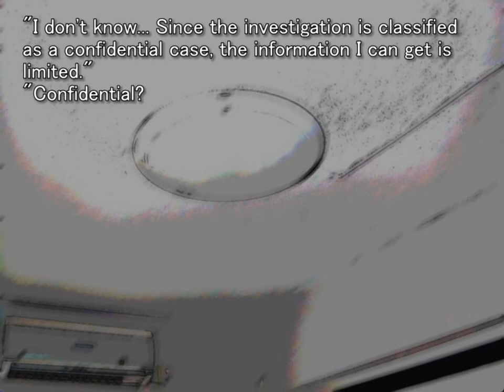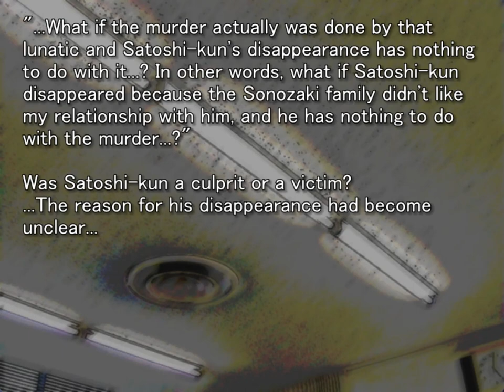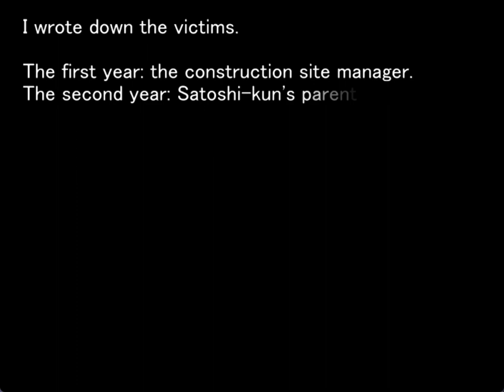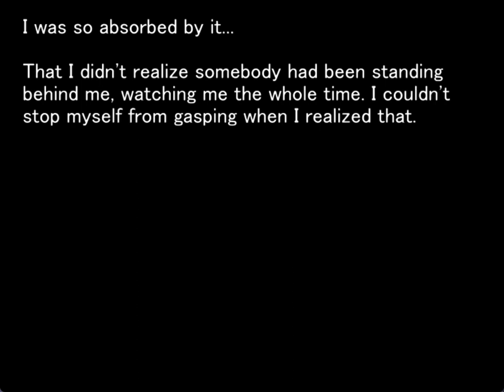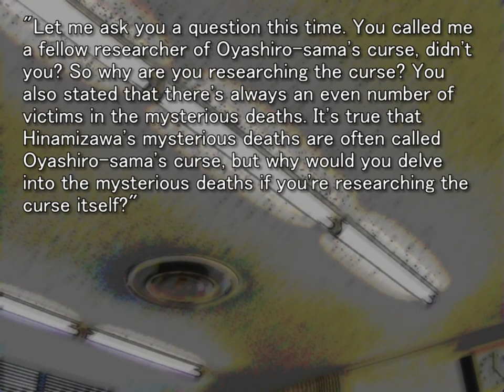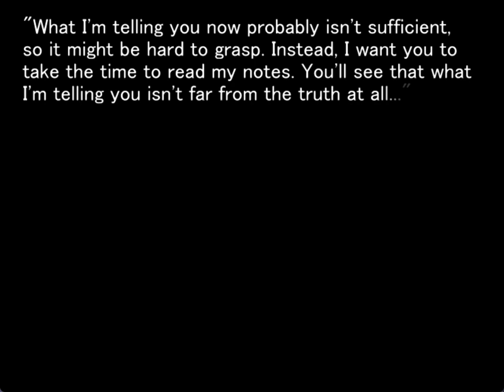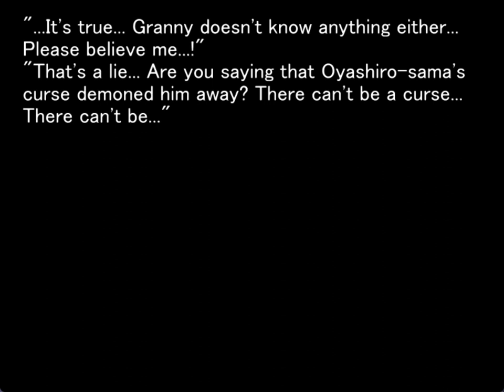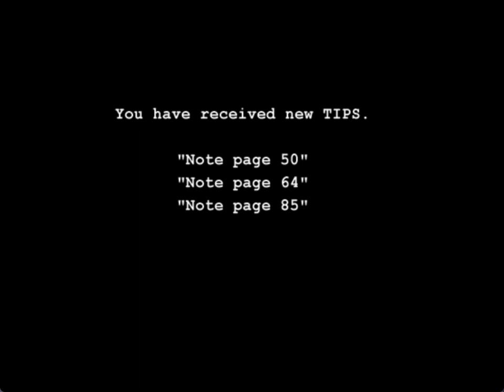MEAKASHI ORIGINAL GAMEPLAY PT15